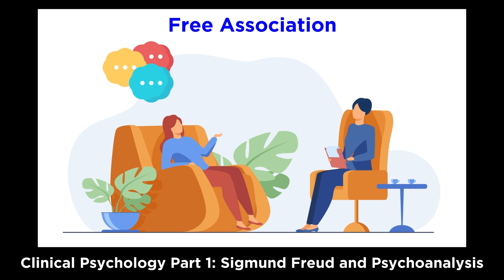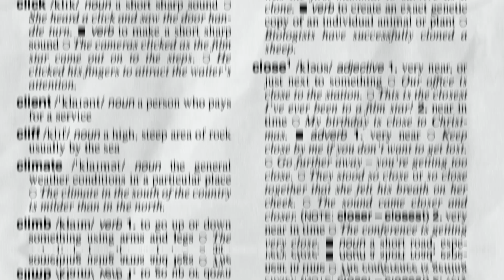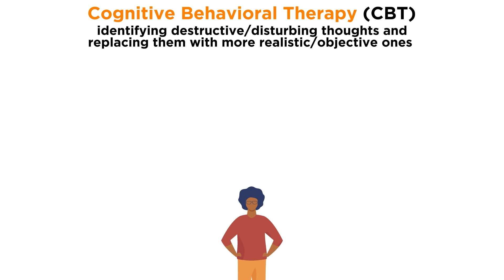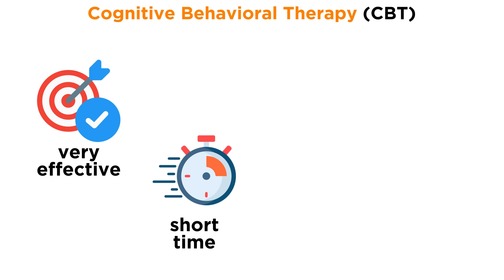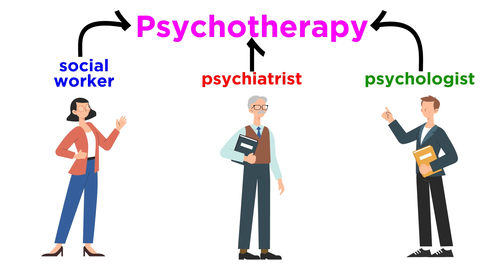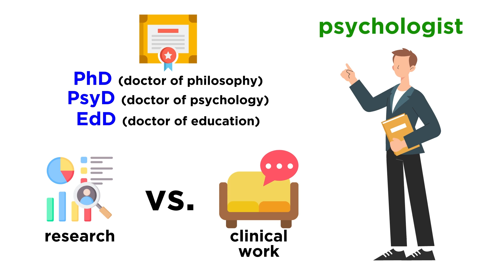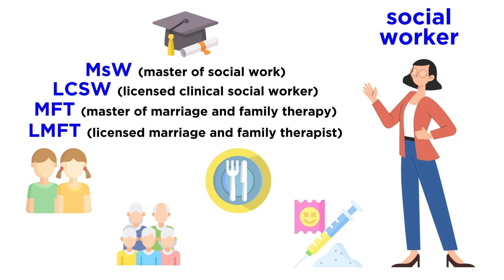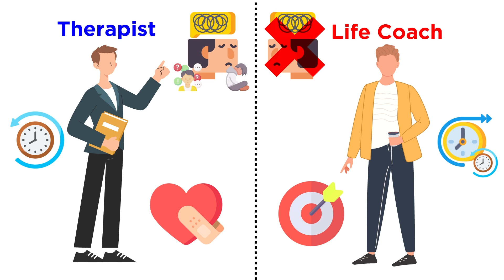Clinical Psychology Part 2: Present-Day Therapy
We learned about Freud and the birth of psychoanalysis, but what about what's being done today? How does modern therapy work? What is cognitive behavioral therapy? What's the difference between a psychologist/therapist, a psychiatrist, and a social worker? What about a life coach, are those any good? What's the point of therapy, anyway? Let's find out!